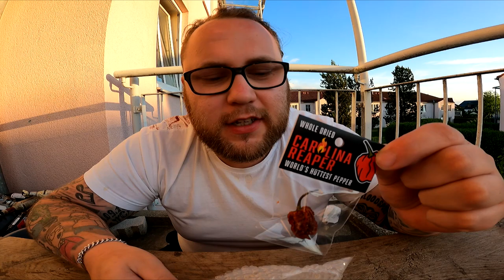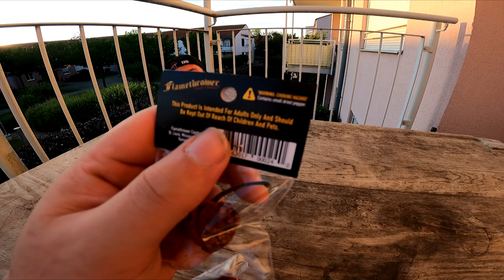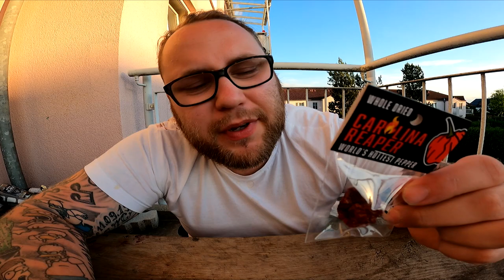Carolina Reaper Challenge | Worlds Hottest Chili / Schärfste Chili der Welt (2,2 Mio Scoville)